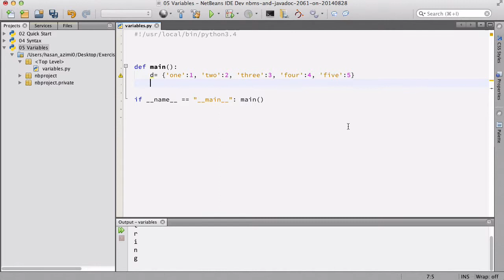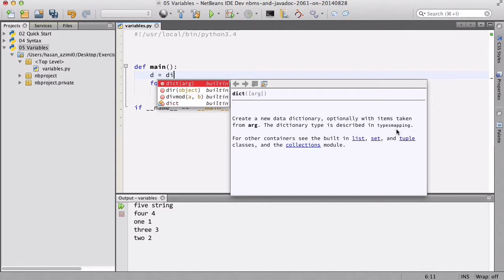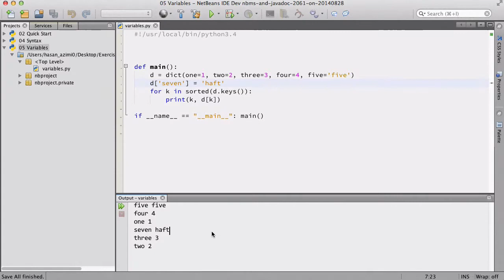۲۵- ‌دیکشنری در Python پایتون